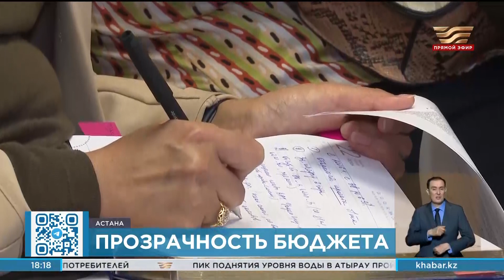Открытость бюджета обсудили эксперты совместно с представителями Минфина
Почти половина отчислений с зарплат казахстанцев идёт во внебюджетные фонды. Это ЕНПФ и фонды медицинского и социального страхования. Однако сейчас они находятся вне контроля республиканского бюджета. За прошлый год отчисления составили более четырёх триллионов тенге, что составляет почти 20% бюджета страны. Прозрачность госказны обсудили сегодня эксперты совместно с представителями министерства финансов в столице. Согласно мировому индексу прозрачности бюджета, Казахстан занимает те же позиции, что и три года назад, с показателем в 63 балла.